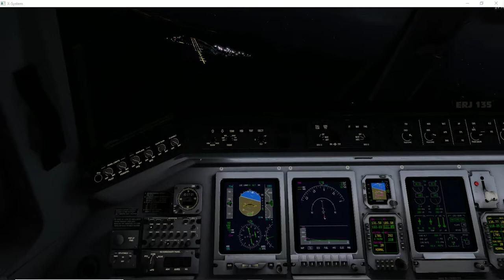Flying Kilt to Aberdeen